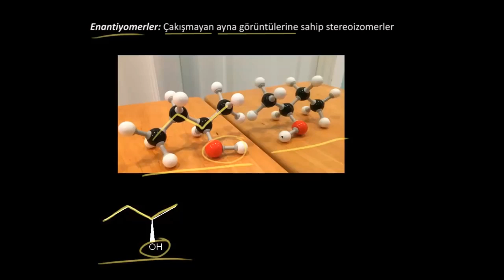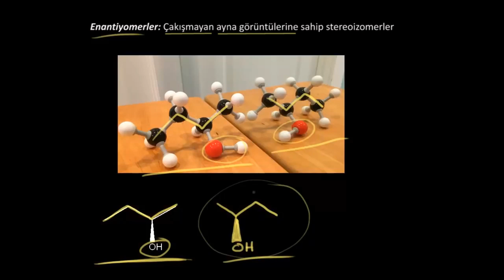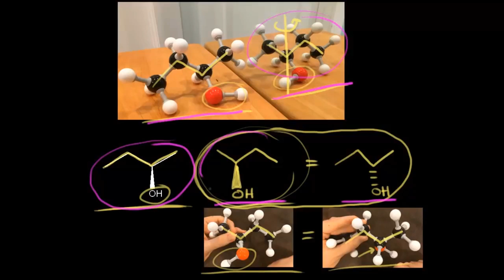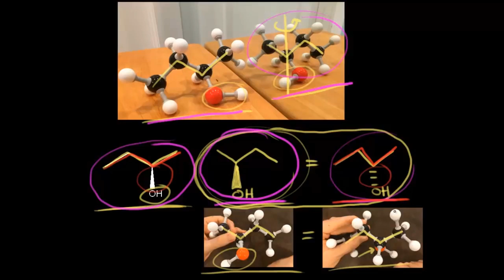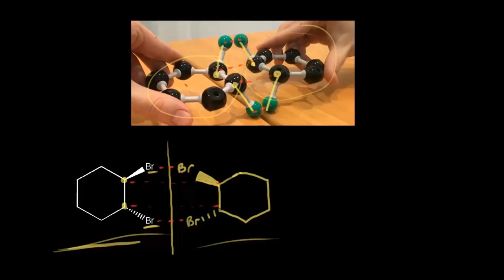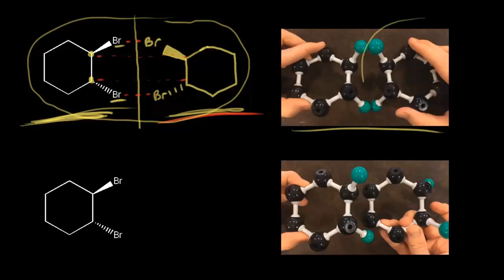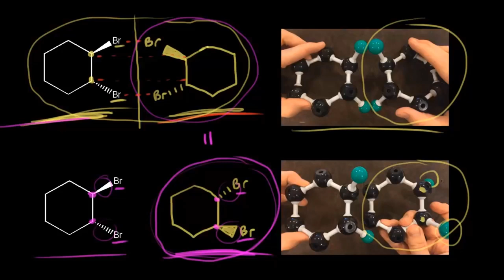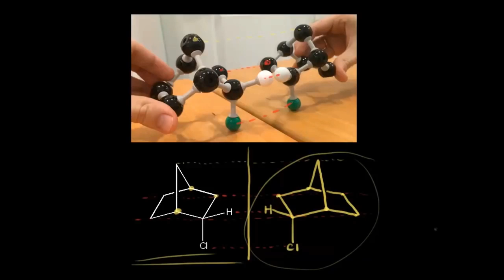Enantiyomerleri Çizme (Fen Bilimleri) (Organik Kimya)